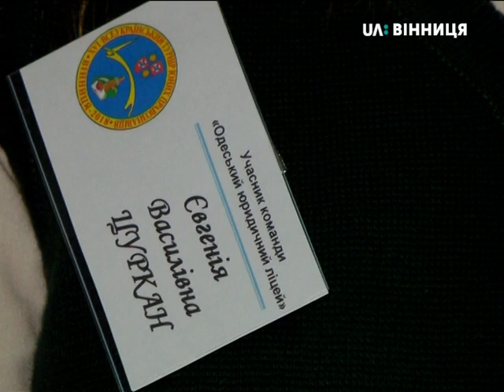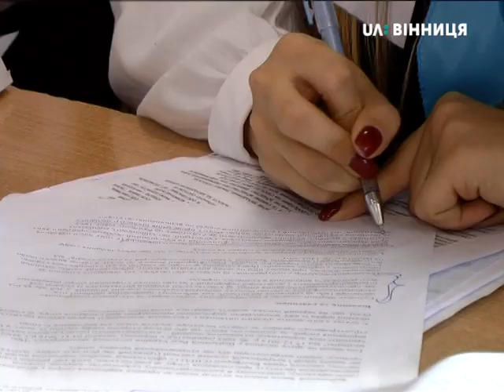Всеукраїнський турнір юних правознавців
Автор: Наталія Колодій

У Вінниці проходить XVІ Всеукраїнський турнір юних правознавців. Триватиме він чотири дні. Участь у ньому беруть 26 команд з 12 областей України. Позмагатися за звання кращого знавця права до Вінниці прибуло 137 учнів.